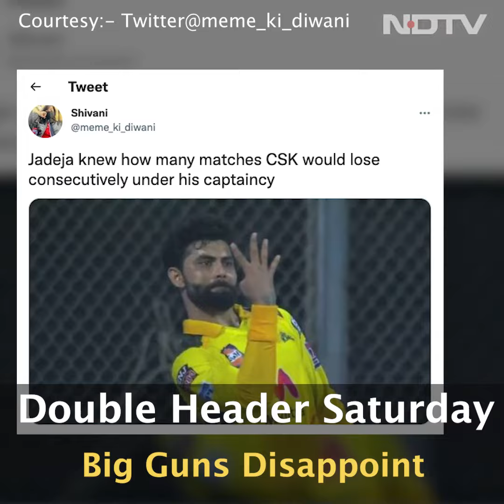IPL 2022: Young Guns Shine, Champion Teams Disappoint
IPL 2022: Abhishek Sharma and Anuj Rawat were the stars for their respective teams on double-header Saturday as Chennai and Mumbai slumped to their 4th loss of IPL 2022.